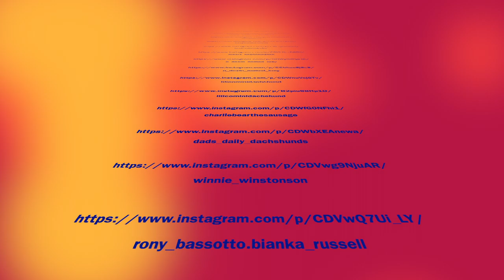22Dachshund Dogs videos Instagram | Playful Cutest&Funniest Try Not To Laugh Dog Videos Compilation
bonnie_clyde_thesausages

birdybirdy5

coopersminiworld

harleydappledog

albert_dachshington

a_doxie_named_lucy

a_doxie_named_lucy

lilicominidachshund

lilicominidachshund

charliebearthesausage

dads_daily_dachshunds

winnie_winstonson

rony_bassotto.bianka_russell

rony_bassotto.bianka_russell

spicylilchorizo

spicylilchorizo

sizzlingsiblings

frankminimelbourne

giotto.il.bassotto

giotto.il.bassotto

lilo_y_mia

thegoosygirlss

    MUSIC CREDIT

Title: Working It by Jingle Punks
Genre and Mood: Hip Hop & Rap + Funky